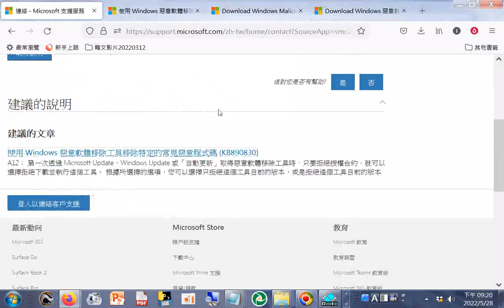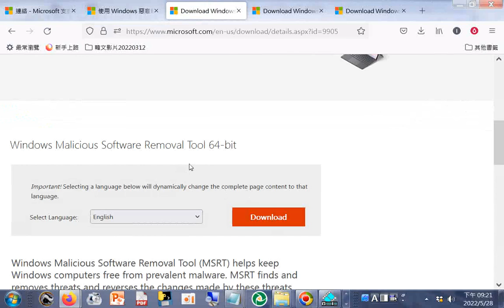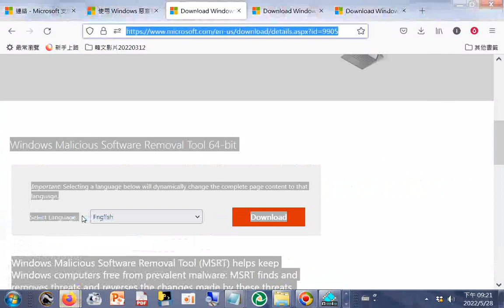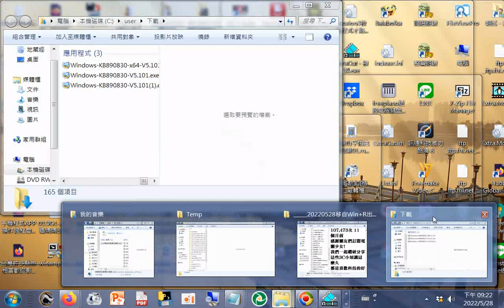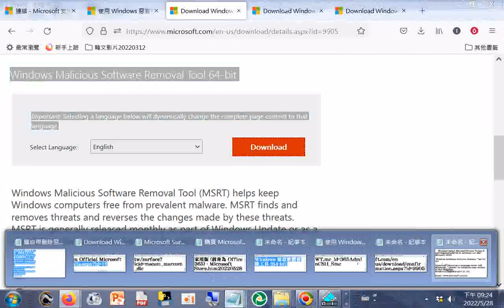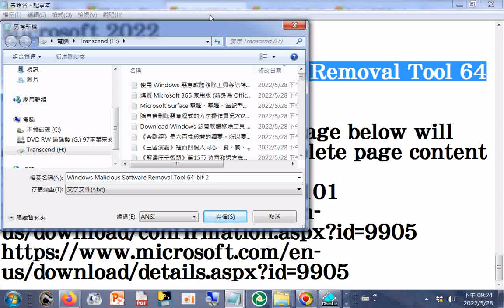split 002Windows Malicious Software Removal Tool 64 bit 20220528